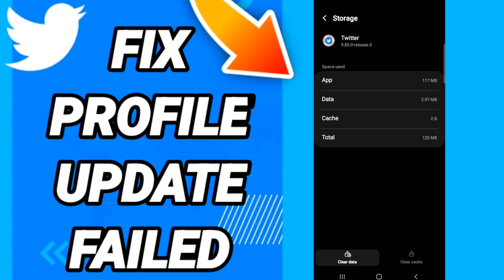How to fix profile update failed On Twitter